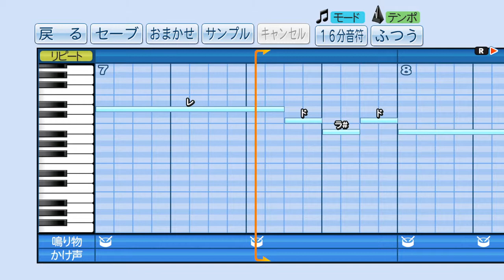元タイガース 濱中治(濱中おさむ) 応援歌‹パワプロ›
阪神タイガース(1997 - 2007)

濱中治(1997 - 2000 , 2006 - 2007)
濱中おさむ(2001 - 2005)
実況パワフルプロ野球2016/2017